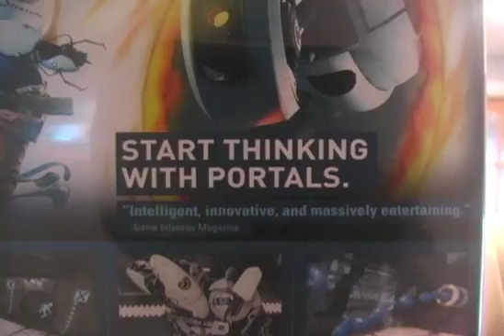Film Friday Good LUCK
guess this movie from the audio quote.